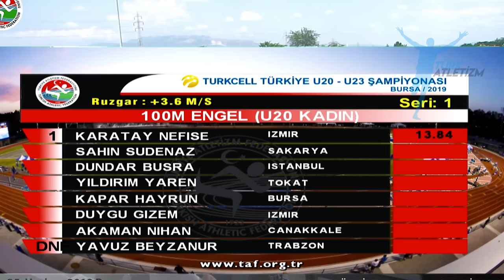Survivor Nefise En İyi Koşusunu Yapıyor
Türk Atletizm kanalı olarak atletizm ve spor ile ilgili kaliteli içerikler paylaşıyoruz. Bize destek olursanız seviniriz.